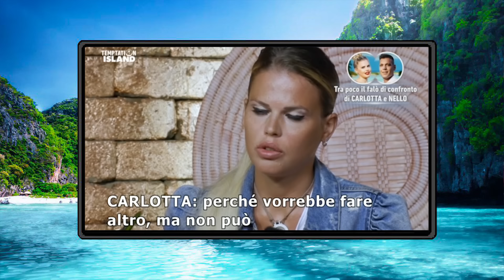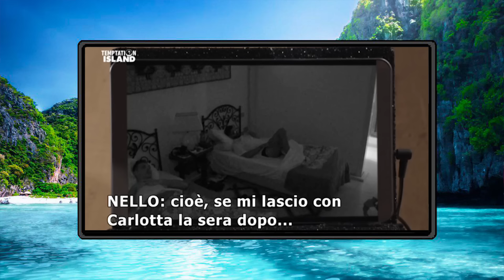CARLOTTA & NELLO FALÒ DI CONFRONTO 🔥 - TEMPTATION ISLAND 2020 : PUNTATA FINALE *Reaction*